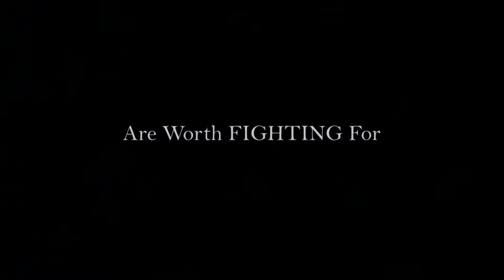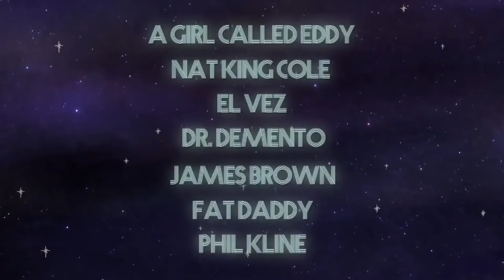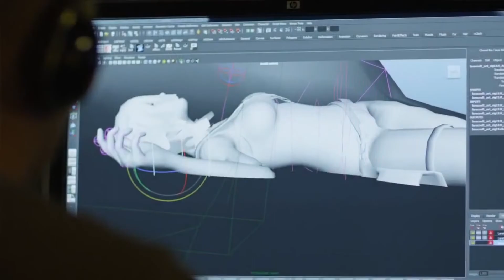11 SF Docfest film in less than 3 minutes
Get a sampling of this year's line-up and mark what movies you want to see. Festival June 5- 19, 2014